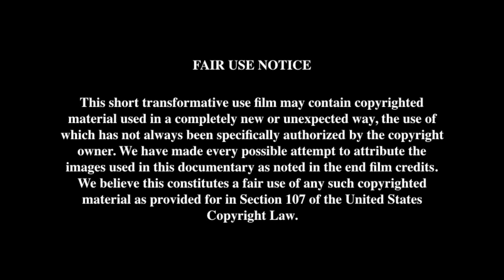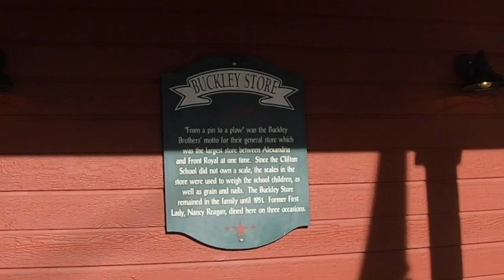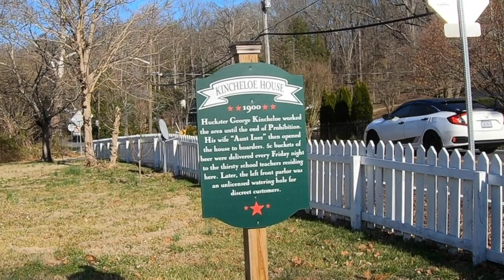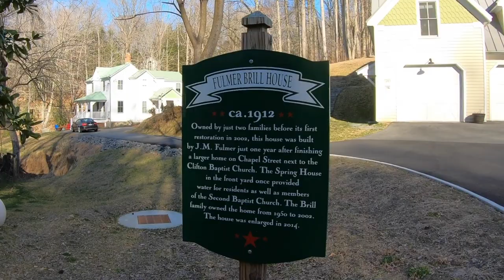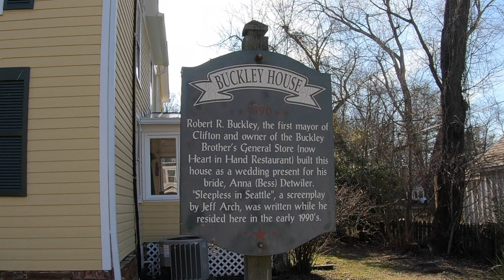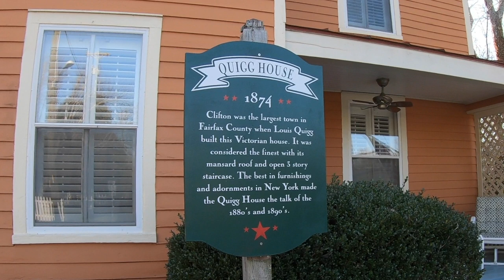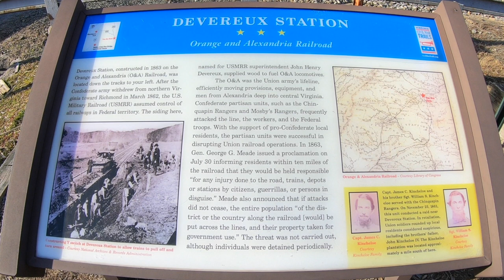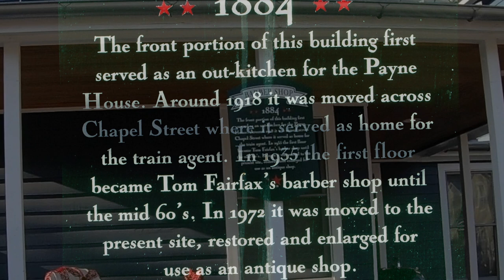🏠 The Historic Homes of Clifton, Virginia 🏠 A Walking Tour of the Town of Clifton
In this video we will walk through the old town of Clifton, Virginia. We will look at several of the beautiful old homes, shops, restaurants, and attractions that make Clifton Virginia a charming little town. You will see the home where the screenplay for "Sleepless in Seattle" was written, and the home of Oscar Scott Woody who perished in the horrible Titanic disaster. We will also take a quick peek at the historic sign for Devereux Station, a railroad station located here in 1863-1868 until it was renamed Clifton Station. We will also see the Norfolk Western NW588590 red caboose that is a big hit with tourists in the area. These are some of the oldest historic homes of Fairfax County.  I welcome you to come along!

Here are some timestamps if you would like to jump ahead to certain points in the video.
03:57 Buckley Store
05:22 Payne House, circa 1884
05:43 Former General Mercantile Store, circa 1884
06:58 Kincheloe House, circa 1900
07:42 Huckbill, circa 1902 - Home of Oscar Scott Woody, He Died on the Titanic in 1912
09:27 Davis Buckley House, circa 1905
10:52 Fulmer Brill House, circa 1912
13:06 Clifton Primitive Baptist Church, circa 1871
13:57 Buckley House - House where Jeff Arch wrote "Sleepless in Seattle"
14:41 Kidwell House, circa 1890
15:17 Harris House, circa 1830
16:03 Clifton Baptist Church, circa 1876
16:59 Quigg House, circa 1874
18:06 Peterson's Ice Cream Depot
18:19 Weaver House, circa 1898 - Horse Hippie
19:22 The Clifton General Store & Main Street Pub
20:14 Devereux Station History Marker/Sign
21:12 Norfolk Western Caboose NW518590
22:32 Detwiler House, circa 1900, Hydrangea of Clifton Boutique
23:09 Woodyard House, circa 1899
23:47 Barber Shop, circa 1884
25:33 Fairfax County Fire & Rescue
27:09 Clifton, VA God Bless America

If you would like more information about the homes in Clifton, Virginia, here are some links for you to check out: